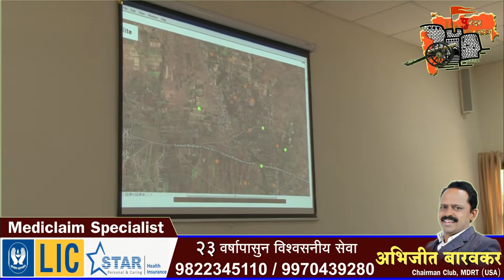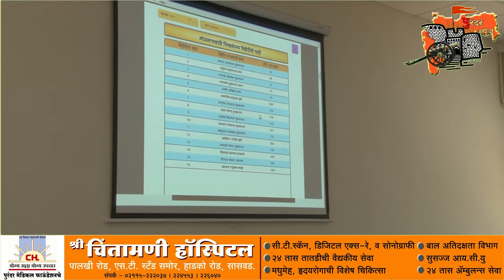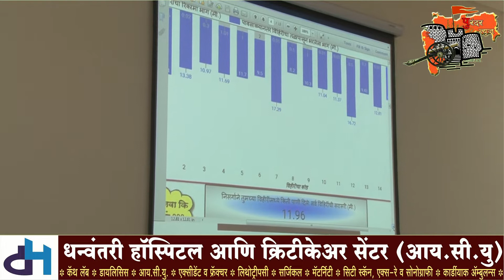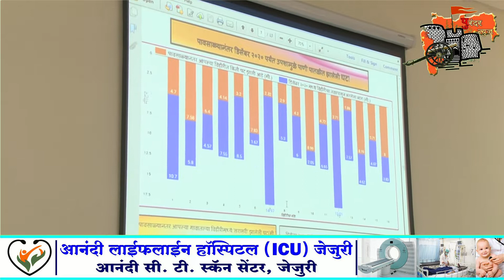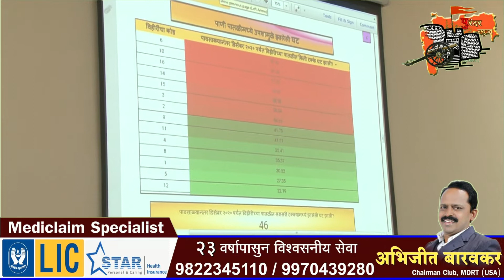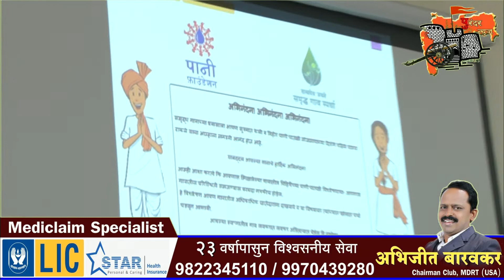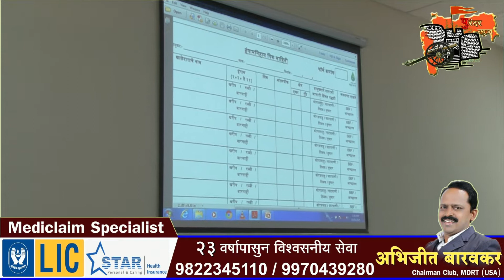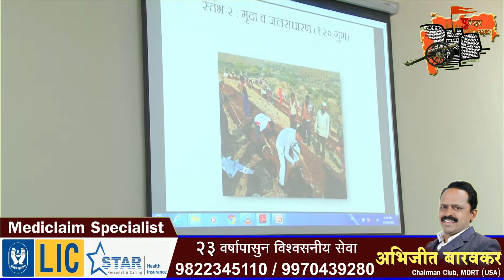जिल्हाधिकारी देशमुख यांची पाणी फाउंडेशन संबंधित पंचायत समितीत बैठक संपन्न.